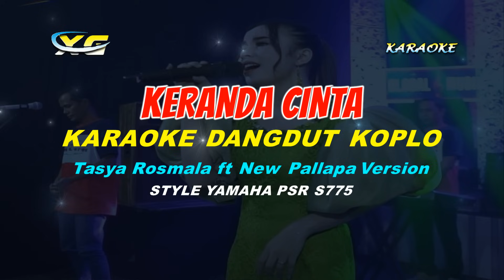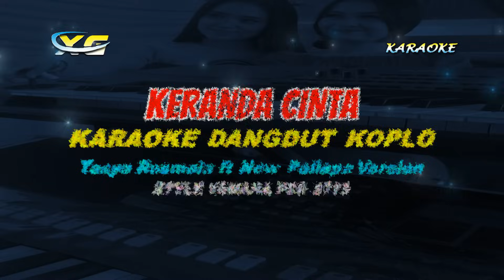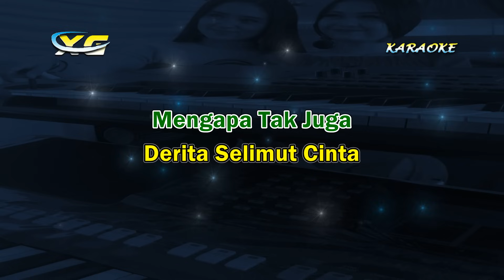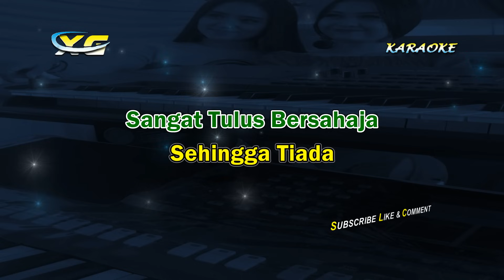KERANDA CINTA KARAOKE KOPLO NADA CEWEK - NOERHALIMAH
Songwriter  : Husein Audah
*Dimainkan Dengan Keyboard Yamaha Psr-s775 & Text Video Diproduksi Oleh Xg Karaoke
Cover Versi Instrumental Ini Dibuat Dengan Keyboard Yamaha Psr-S775 Hanya Berisi Panduan Vokal Dengan Text Lirik Agar Memudahkan Mereka Yang Belajar Bernyanyi

TERIMA KASIH